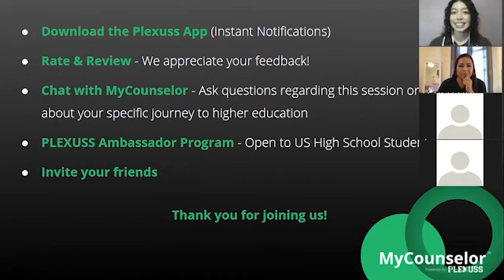MIT Live Q&A with graduate student Jessica Leon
Check out our Plexuss Live Q&A with with a current graduate student at MIT Sloan Business school, Jessica Leon. Jessica will be going over her journey to MIT Sloan, her undergrad and graduate student experience, and much more!